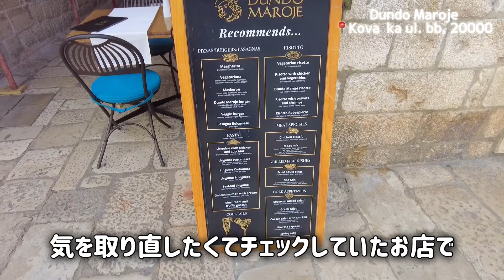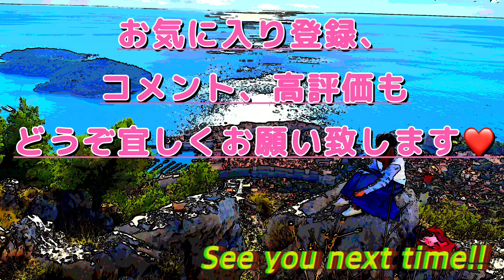【ドブロブニク 観光】魔女の宅急便の世界🇭🇷ロープウェイで絶景に涙❤️レストラン/クロアチア旅行/ドブロブニクパス/ヨーロッパ旅行vlog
クロアチア旅行ドブロブニク観光🇭🇷
まるで魔女の宅急便の世界❤️ジブリ❤️アドリア海の真珠♪
ロープウェイでスルジ山に登って絶景に感動の涙😭
城壁をぐるっと旧市街散歩🚶‍♀️
ドブロブニク レストランで絶品グルメを満喫🍽️猫と一緒🐈
美味しいジェラート🍨
8泊9日滞在でドゥブロヴニクを大満喫しました❤️
ヨーロッパ周遊4カ国23日間女ひとり旅✈️
ギリシャ🇬🇷→クロアチア🇭🇷→モンテネグロ🇲🇪→イタリア🇮🇹

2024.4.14